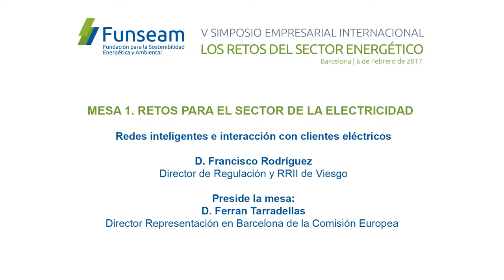Francisco Rodríguez, Director de Regulación y RRII de Viesgo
MESA 1. RETOS PARA EL SECTOR DE LA ELECTRICIDAD
Redes inteligentes e interacción con clientes eléctricos: D. Francisco Rodríguez, Director de Regulación y RRII de Viesgo
Preside la mesa: D. Ferran Tarradellas, Director Representación en Barcelona de la Comisión Europea